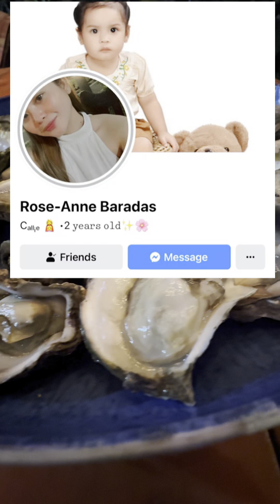FRESH NA FRESH NA TALABA